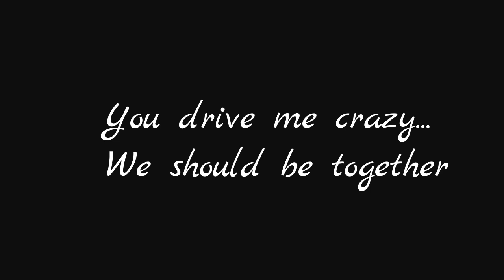AJ&Dean l Crazy in love